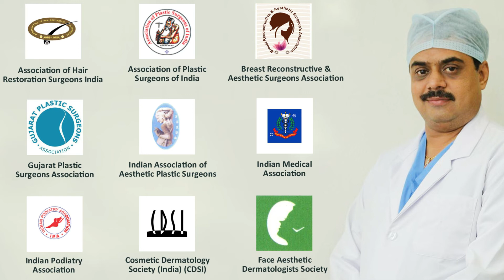Post Bariatric Buttock Lift | Buttock Lift Treatment, Fat Removal in Vadodara, Valsad, Surat